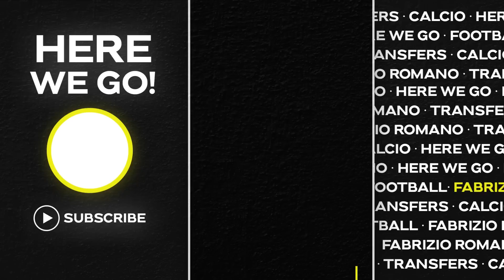🔴 MAN UNITED: TEN HAG FIRST DECISION ON DONNY VAN DE BEEK FUTURE